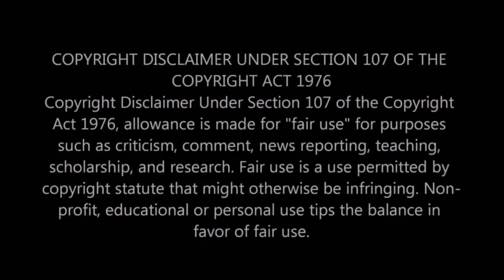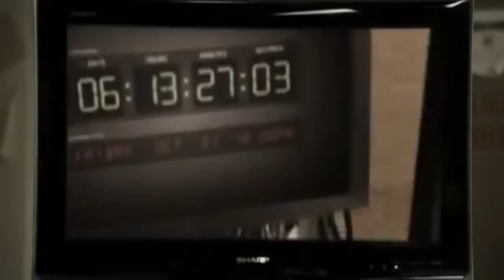Why You Should Watch Unthinkable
When does interrogation become torture?  Is torture okay when lives are on the line?  These are questions that the movie Unthinkable gets you to think about.   This video will hopefully help show you Why You Should Watch Unthinkable.

If you enjoyed this video then please consider leaving a like and if you have any suggestions for a movie you'd like us to take a look at then please let us know in the comments.